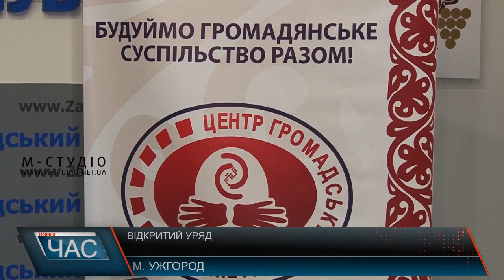Відкритий уряд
Враховуючи запит громадянського суспільства на прозорість, відкритість  та підзвітність  державних інституцій, Кабінет Міністрів України докладає постійних зусиль для системних змін державного управління.   Наразі Кабмін за участю інститутів громадянського суспільства затвердив зобов’язання щодо впровадження Ініціативи “Партнерство “Відкритий Уряд” на 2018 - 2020 роки.